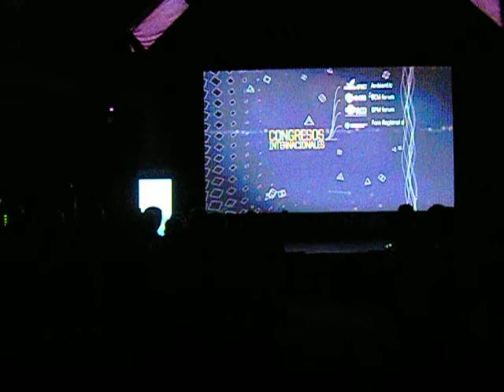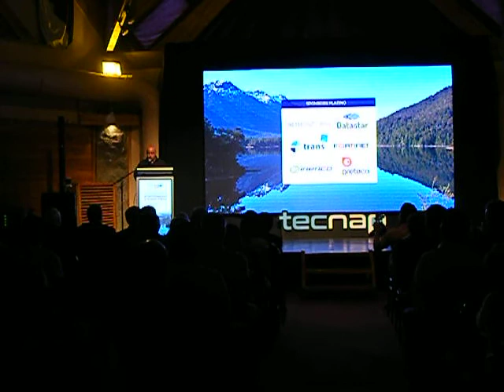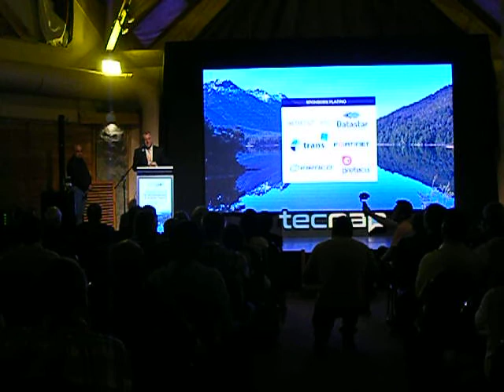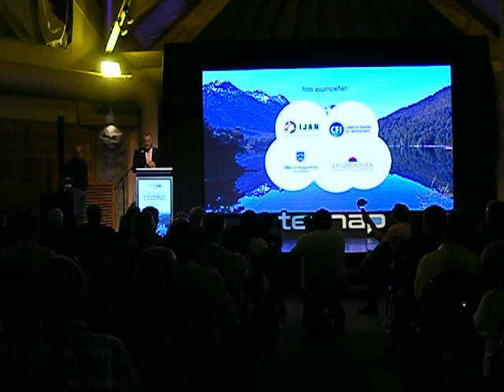Apertura Tecnap2017 - Villa La Angostura - Provincia del Neuquen